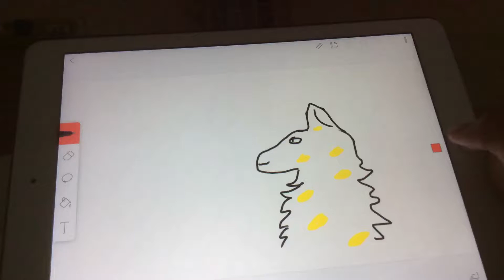I’m a BANANA